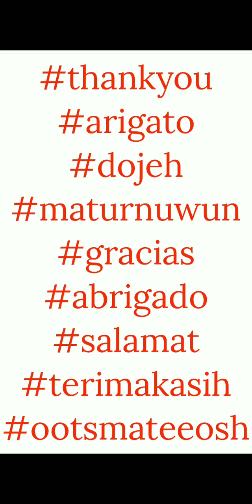10th Anniversary Festival - Stage 7 Missions 1 Thru 15 - Line Disney Tsum Tsum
This video shows Missions 1 thru 15 for Stage 7 Special Greetings of the 10th Anniversary Festival.

We will use Colorful Mickey And Friends Set tsum in gameplay, unless otherwise noted.

We will organize the missions into chapters.

Begin Chapters

00:00 - Intro
00:39 - Mission 1 - Earn 715 experience points with Mickey And Friends tsums. We will use Colorful Mickey And Friends Set tsum in gameplay with the plus 10% experience points powerup.
02:02 - Mission 2 - Earn 3,100 coins. We will use Mickey And Friends Set tsum in 2 games with the random amount of coins powerup.
03:17 - Mission 3 - Pop 70 bubbles with rosy cheek tsums. We will use Colorful Mickey And Friends Set tsum in 2 games, no powerups.
04:42 - Mission 4 - Clear 270 MyTsums.
05:51 - Mission 5 - Turn all 2 stars yellow in 1 play.
06:31 - Mission 6 - Clear 7 big tsums. We will use Mike And Sulley pair tsum in gameplay, with no powerups.
07:13 - Mission 7 - Pop 5 time bubbles with premium tsums. We will use Owl Charm in 3 games, with no powerups.
07:51 - Mission 8 - Start 9 fever times with e;yebrow tsums. We will use Festival Pooh in 2 games, with no powerups.
08:16  - Mission 9 - Score 8,000,000 points. We will use The Child in gameplay with these 5 powerups: plus random amount of coins, plus 5 seconds on the timeclock, connect 6 or more for magical bubble, 1 fewer tsum, and plus 10% of final score.
09:48  - Mission 10 - Use magical bubbles and skills to collect 10 stars.
11:01 - Mission 11 - Use 20 skills with collar tsums. We will use Festival Minnie in 1 game and The Child in 1 game. We used 5 powerups with The Child: plus 10% of final score, plus random amount of coins, plus 5 seconds on the timeclock, connect 6 or more for a magical bubble, and 1 fewer tsum.
12:24  - Mission 12 - Pop 17 score bubbles. We will use Owl Charm in gameplay with the 1 fewer tsum powerup.
13:24 - Mission 13 - Clear 920 tsums with mouth tsums. We will use Colorful Mickey And Friends Set tsum in gameplay with the 1 fewer tsum powerup.
14:50  - Mission 14 - Pop 6 star bubbles. We will use Owl Charm in gameplay with the 1 fewer tsum powerup.
15:49 - Mission 15 - Turn all 2 stars light blue in 1 play.

End Of Chapters